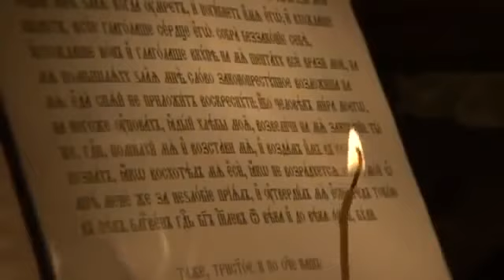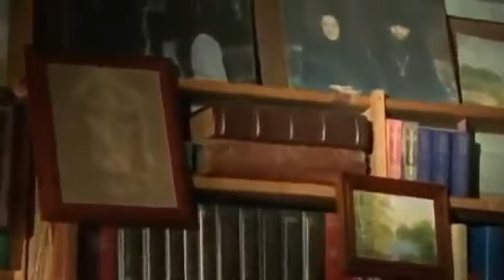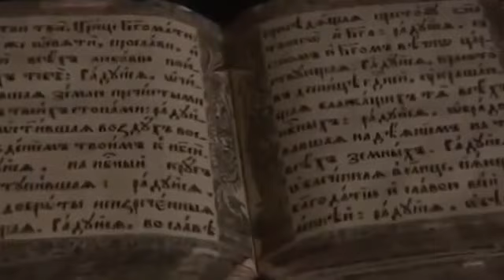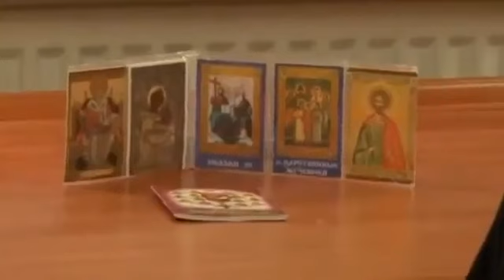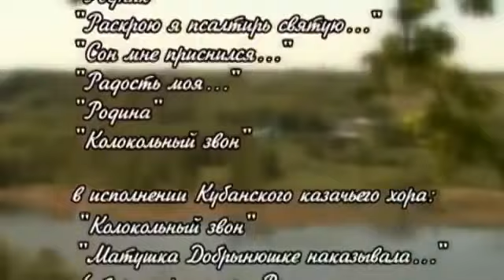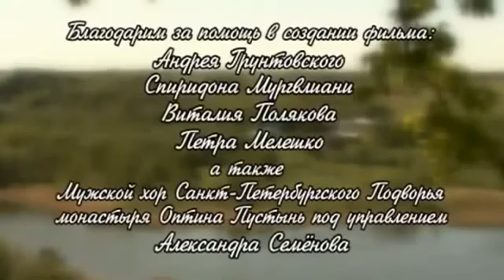РУСЬ ЕЩЕ ЖИВА очень сильный фильм!Смотри!